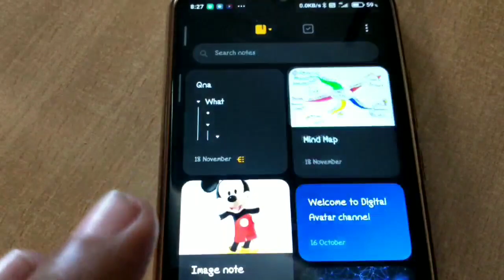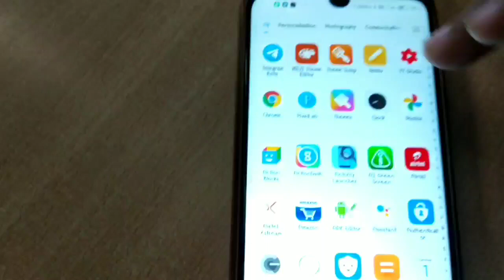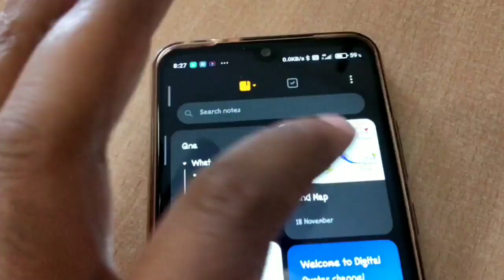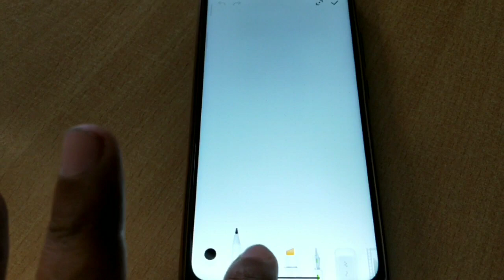Miui 12 system Apps Updates| Miui cleaner New Animation|Mi health app new UI|Mi notes App Mind map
Miui 12 system Apps Updates. Miui cleaner New UI, Mi health app new UI, Mi notes App Mind map.

➡️ Notes_2.8.2.1
➡️ Cleaner_4.5.1
➡️Health_2.11.8

You can easily search DIGITAL AVATAR on Telegram App.

MIUI 12 Update, miui 12 redmi note 7, miui 12 redmi note 7 pro, miui 12 redmi note 5 pro, miui 12 redmi note 8 pro,